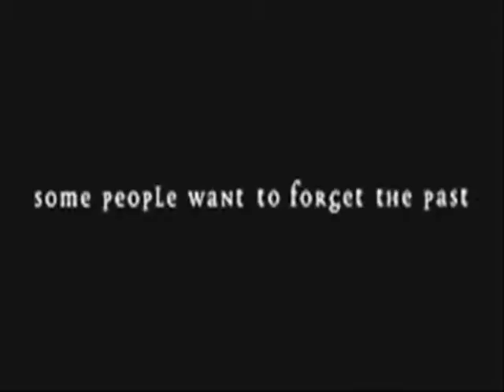Butterfly Effect - TMM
Here is the first trailer... its about Keiichiro and his old girlfriend. Rei or something like that... lol... enjoy!

Audio: Butterfly Effect Trailer
Anime: Tokyo Mew Mew
Characters: Keiichiro and Rei?

THIS VIDEO IS PURELY FAN-MADE AND IS IN NO WAY ASSOCIATED WITH THE MOVIE CREATORS OR ANIME COMPANY IN ANY WAY.